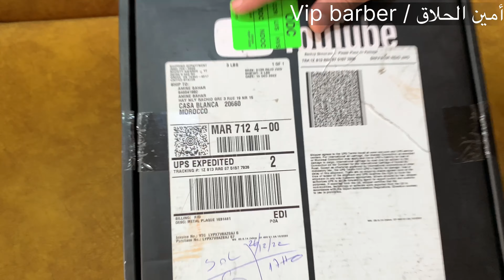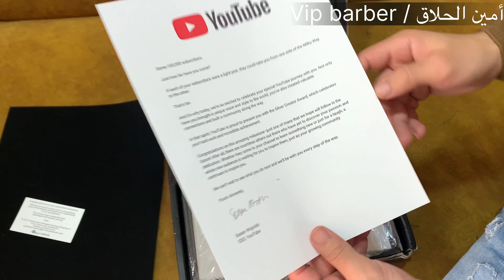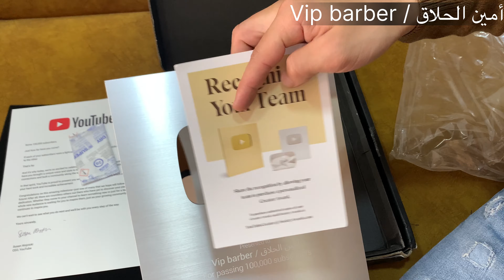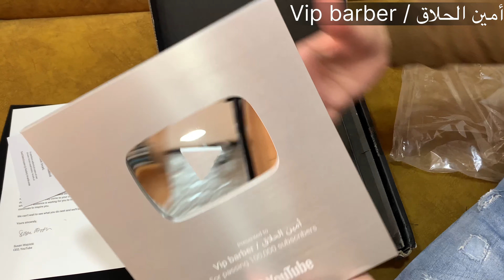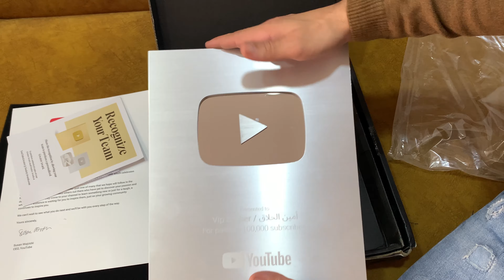إستلمت درع اليوتوب 100k/ فتحته شوفو شنو لگيت بداخله!؟ /Silver shield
وصول القناة ل أكتر من 100k ألف مشترك شكرا لكل من ساهم في دعم القناة شكرا لكم من القلب وصول